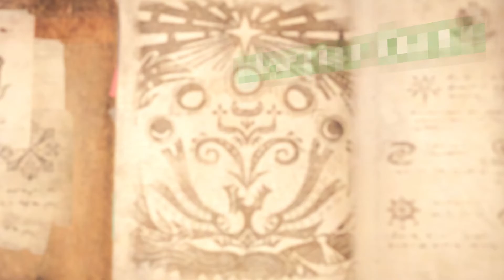Monster Hunter : World | Hunting with Odie | Great Jagras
Hey peeps~

Sorry the lack of content for the current week, just been a little busy I suppose with things needed to do and just worrying about other bits.

Back to normal however and now releasing World content finally :P
First up is Great Jagras, a new Fanged Wyvern with a huge appetite.